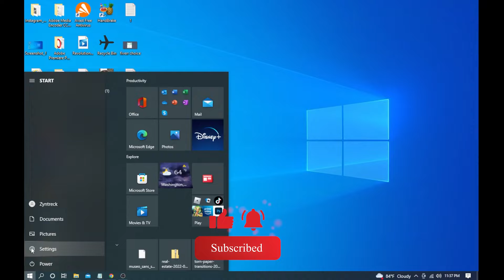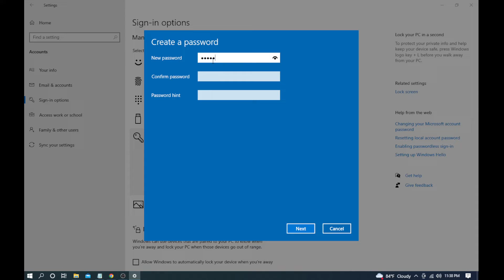How to set password on Laptop | Compute | Windows 10